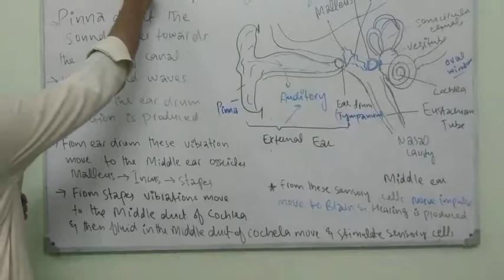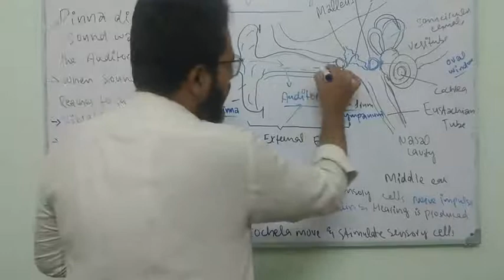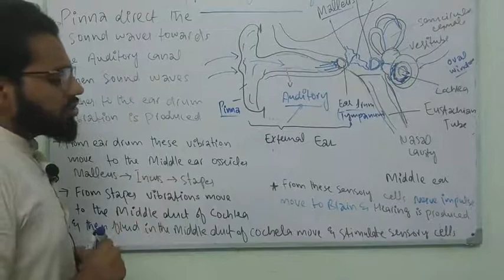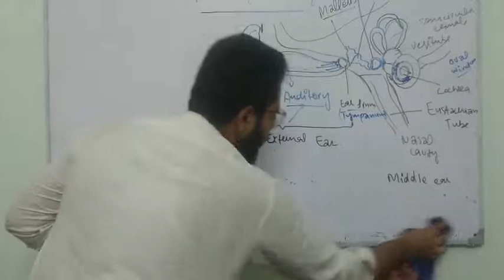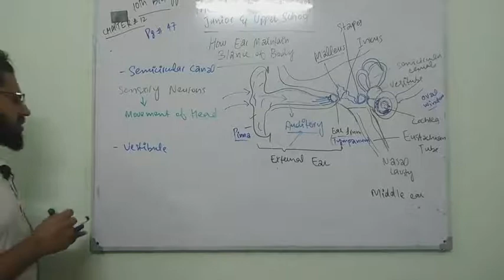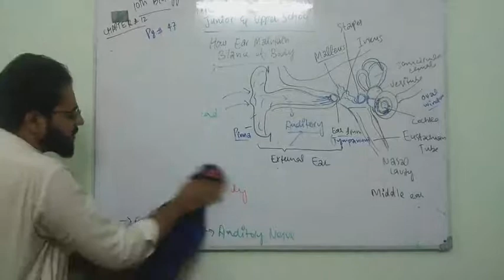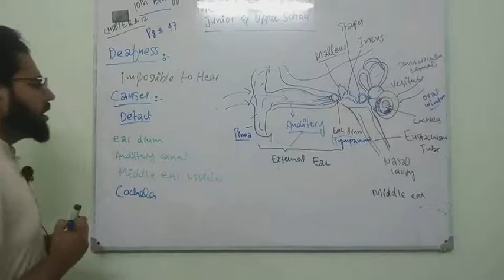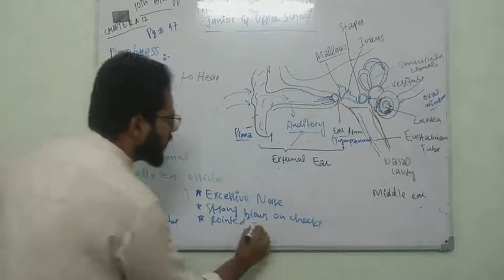10th bio lec 7